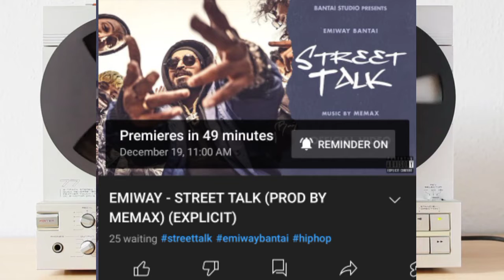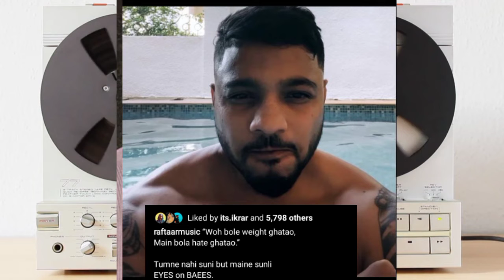Emiway Street Talk Shots Krsna | Raftaar Hate Hatao | Badshah Rap with Amitabh Bachchan In KBC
Song Link
Emiway - Street Talk (Spotify)